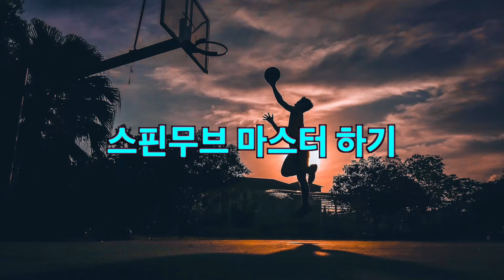농구 스핀무브 마스터하기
농구의 스핀무브는 동호인이 많이 알고 있는 대중적인 기술입니다. 오늘의 영상 1개로 스핀무브를 완벽히 마스터할 수 있을 것입니다. 또한 목큰코가 추천하는 빅맨용 스핀무브와 가드용 스핀무브도 있으니 익혀 두시면 유용하게 사용할 수 있을 것입니다